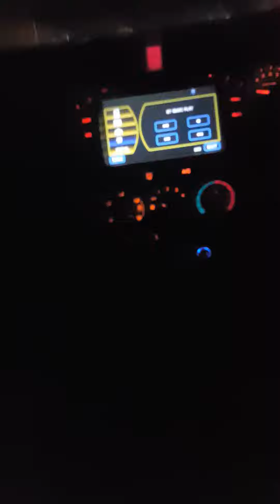kohat or song hayee